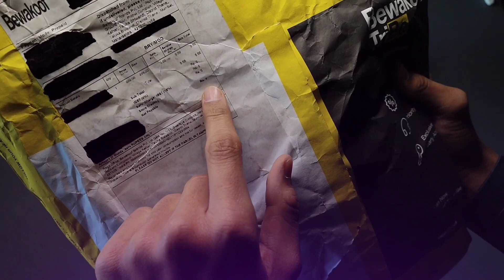Free Products Today | Free Shopping Apps Today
free shopping 2022
free online shopping
free products
bewakoof app free shopping
bewakoof app free products
free shopping offer
free products offer
Free Shopping
free products offers
free samples
free shopping online
best online shopping offers
best online shopping apps
online shopping
free sample products
How to get free sample products |
free samples
free product
Free sample Unboxing
free me product kaise lein
Get free sample
How to get free earbuds
How to get free earphone

My Gear :-

Small Tripod